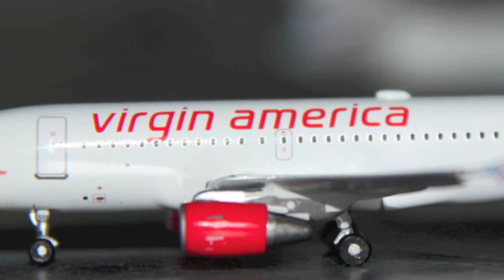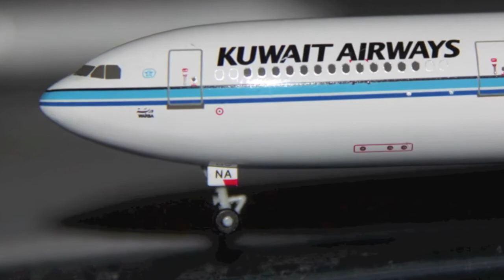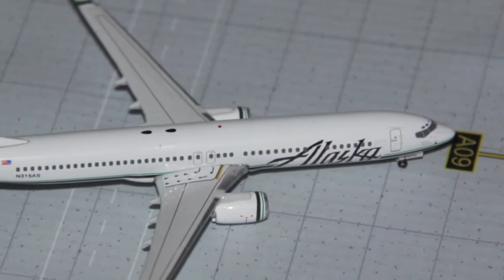1:400 JFW INT'L (vid 51)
This video has some shoutouts!  This video also includes a new airplane: Virgin America A319.  Watch in HD.